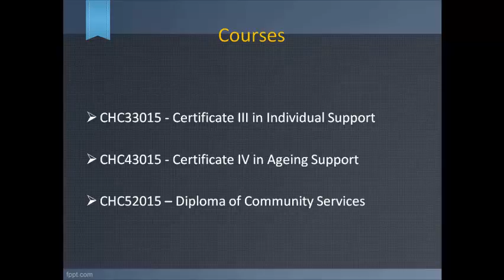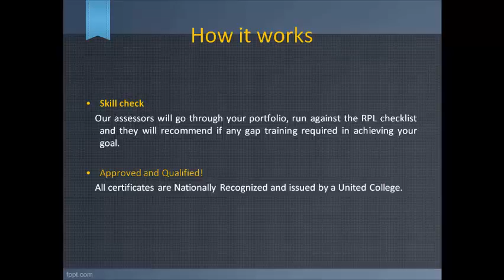IELTS, GRE,TOEFL, PTE coaching institute -Newedgecs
Newedgecs, the best Study Abroad Consultants  offer various opportunities for the students interested to study in Abroad like USA, UK, Canada, Australia and New Zealand and also providing training for IELTS, GRE, TOEFL, PTE